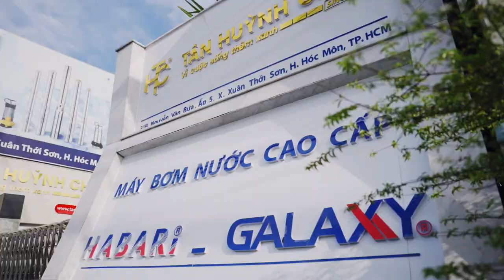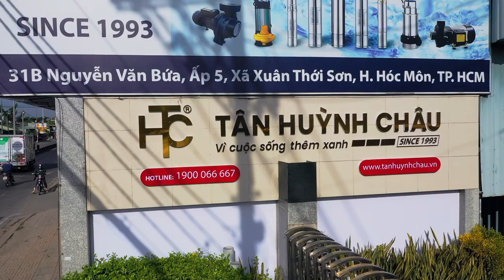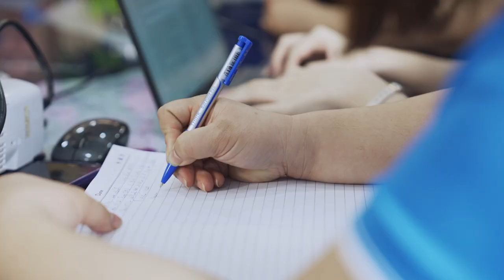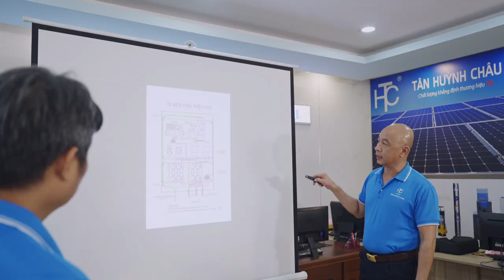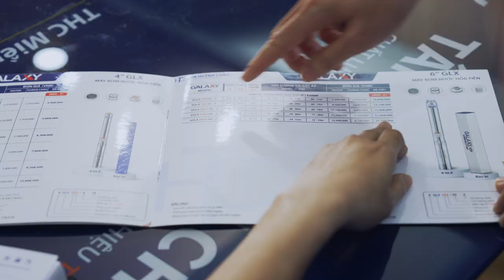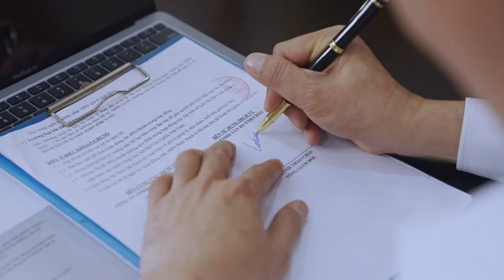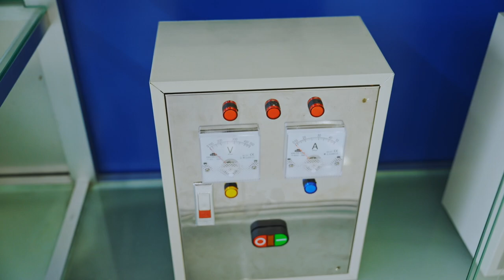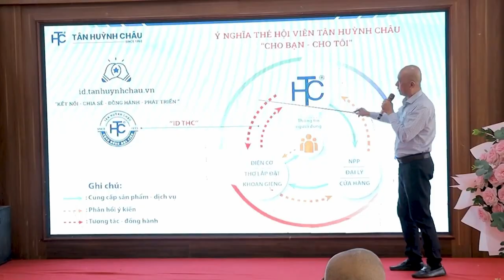Tân Huỳnh Châu chặng đường 20 năm hình thành và phát triển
🌟 Kỷ niệm 20 năm. Nhìn lại hành trình  vời cùng Công ty Tân Huỳnh Châu! 🌟
Trong video đặc biệt này, chúng tôi rất vui chia sẻ với quý đối tác, khách hàng những khoảnh khắc quan trọng nhất trong lịch sử hình thành và phát triển của công ty. Từ những ngày đầu tiên khởi nghiệp, qua những thách thức và thành công, đến việc trở thành một trong những công ty tiên phong trong lĩnh vực máy bơm nước, máy bơm điện chìm, hoả tiễn có mặt khắp 63 tỉnh thành trên cả nước.
CÔNG TY TNHH TÂN HUỲNH CHÂU
📍 Địa chỉ: 31B Nguyễn Văn Bứa, Ấp 5, Xuân Thới Sơn, Hóc Môn, TP.HCM